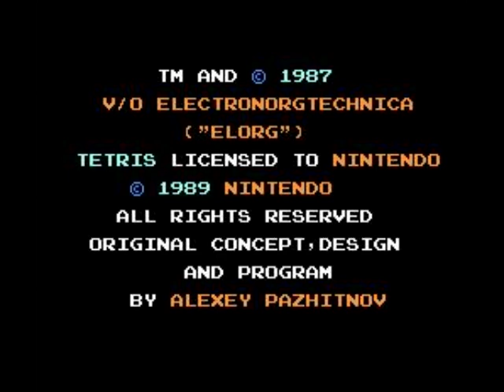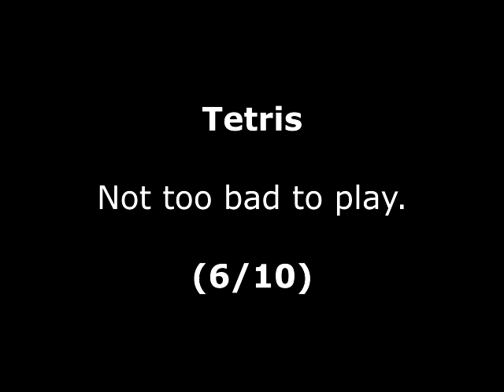Tetris Review for the NES by John Gage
Tetris was a puzzle game that was created by Alexey Pajitnov back in 1985. This version came out in 1989 by Nintendo. This was a game request by Nikolas Bouras. Warning! This video has swearing.